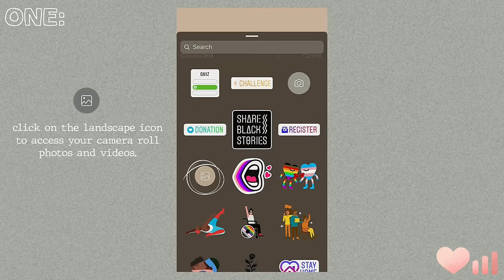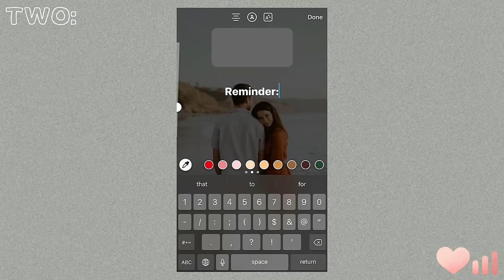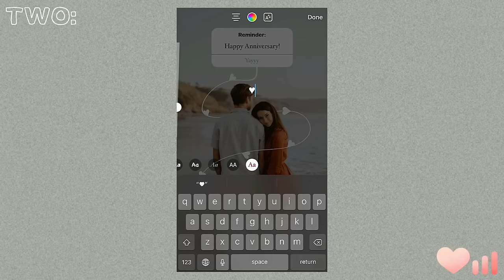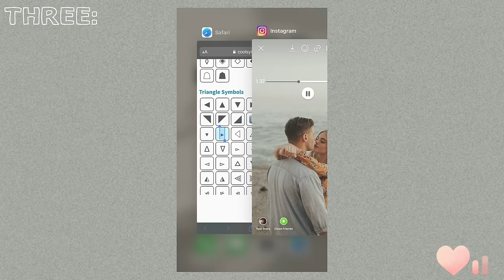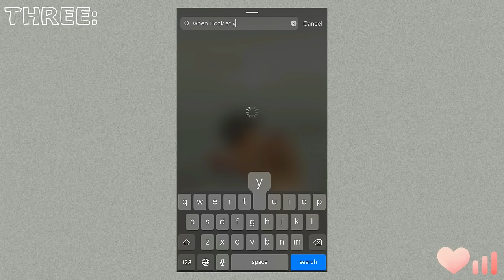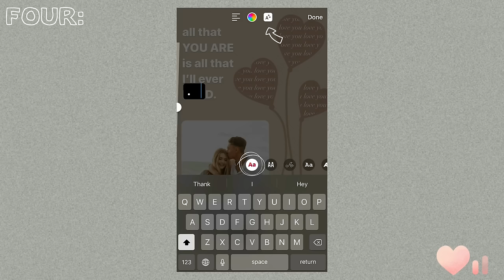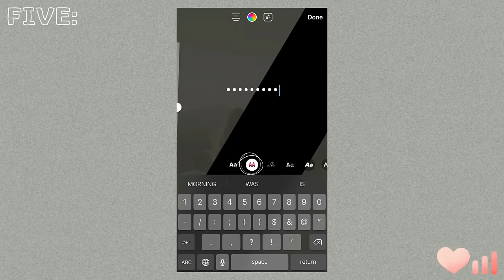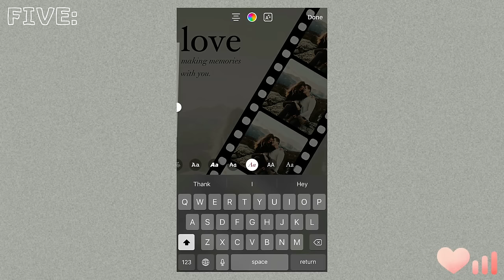5 Creative Anniversary Story Ideas For Instagram | using the IG app ONLY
⫸ In this video, I’m sharing with you 5 aesthetic anniversary story ideas for instagram. They are a great way to show the world how much you love your significant other. The tutorials are step by step, & super easy to follow.
❥ If you decide to make some of these ideas on instagram, please tag me @beingsarakay. I would love to see them.